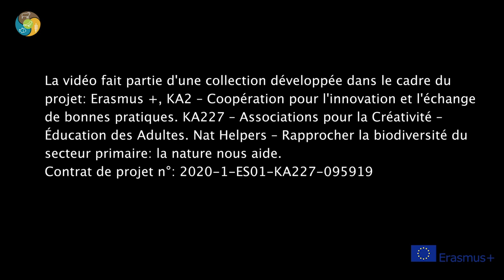13 Pêche et biodiversité I Nat Helpers